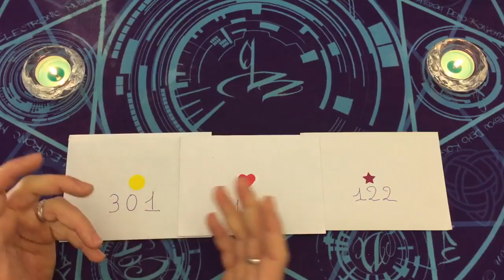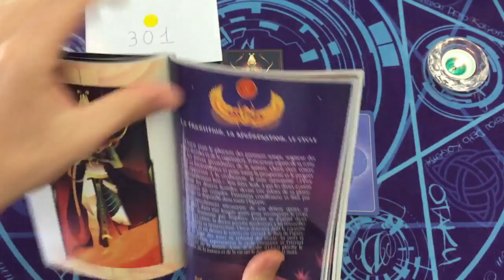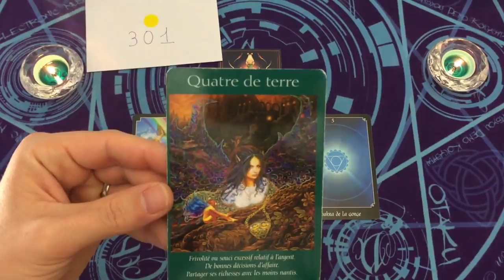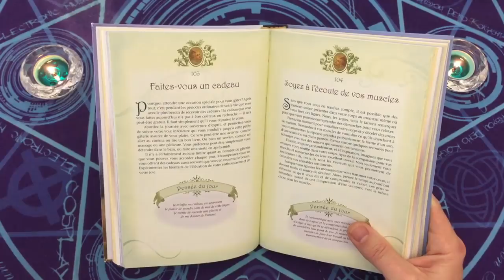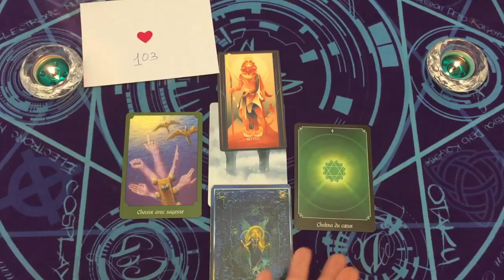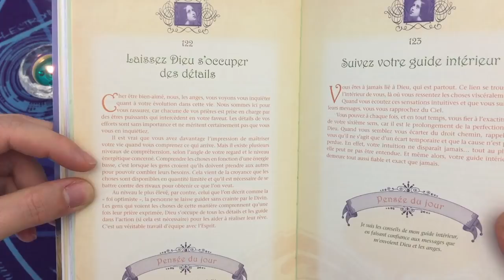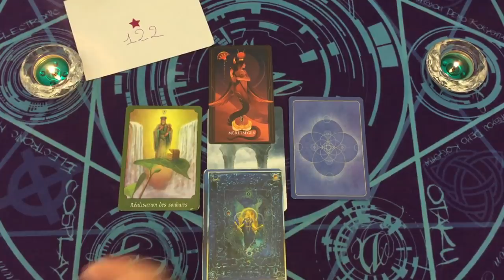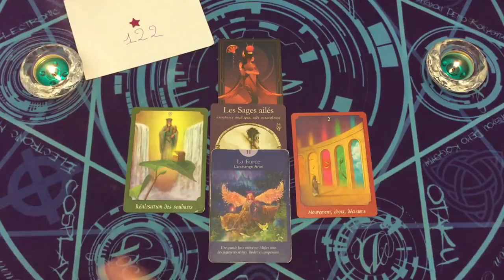💌 UN MESSAGER DIVIN 🎁 PROJETS DE COEUR ~ CHOISIS UN COURRIER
⏰ TIMINGS de la vidéo:
choix 1 = 04:05
choix 2 = 30:40
choix 3 = 54:44

⭐️Jeux Tarots/Oracles utilisés dans la vidéo:
oracle des anges (livre)
les messagers d'egypte
la sagesse des royaumes cachés